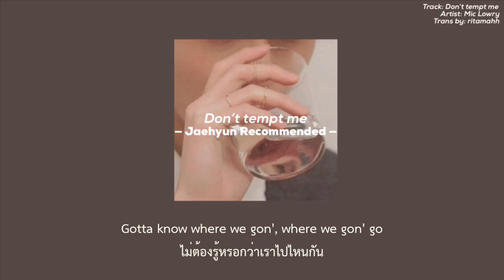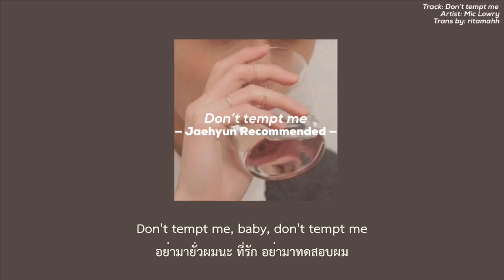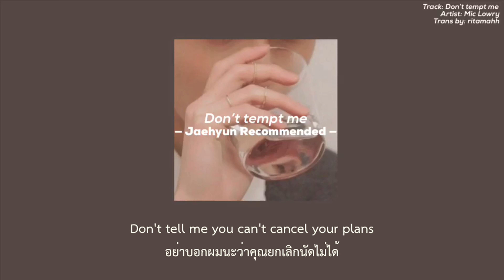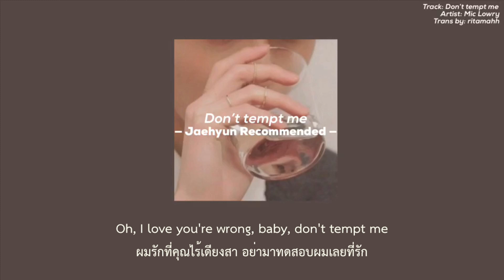[THAISUB] Don't tempt me - Mic Lowry แปลเพลง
เพลงนี้แจฮยอนแนะนำมานะคะ เราชอบก็เลยเอามาแปลให้ค่ะ เนื้อเพลงเซกซี่มากๆเลยนะ🥺